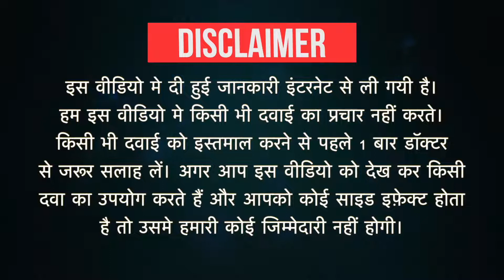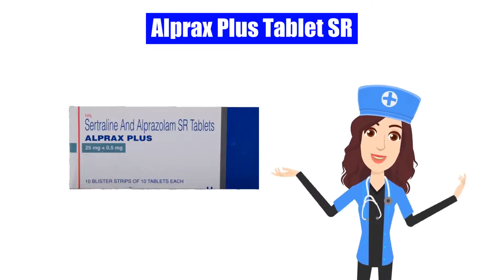Alprax Plus Tablet SR Uses Dose Side Effects benefits in Hindi